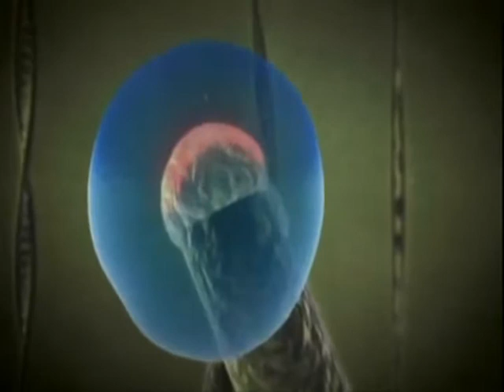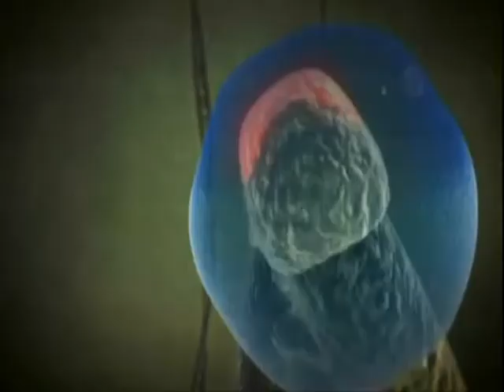Stress - Portrait of a Killer - Part 5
"Stress today will effect your health tomorrow and for years to come" This documentary shows scientifically how stress causes sickness and death in humans and animals. Whereas, lack of stress causes health.